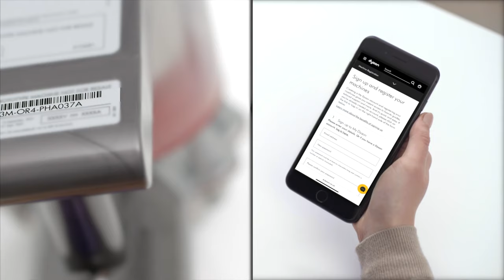How to set up and use your Dyson V8™ cordless vacuum with the soft roller and mini Motorhead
How to assemble, recharge, use and empty your new Dyson V8™ cordless vacuum.

Please note, the colourway of your particular machine may vary from the one shown in the video, but the process for using it will be the same. Some Dyson V8™ models may include additional accessories not shown in the video - these will attach to your machine or wand in the same way as the standard Cleaner head and Crevice tool.